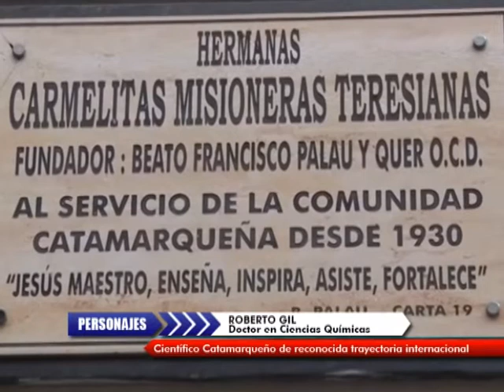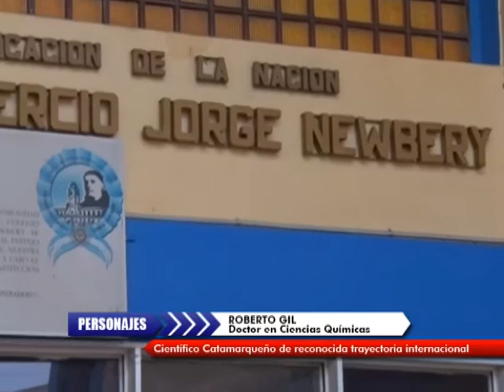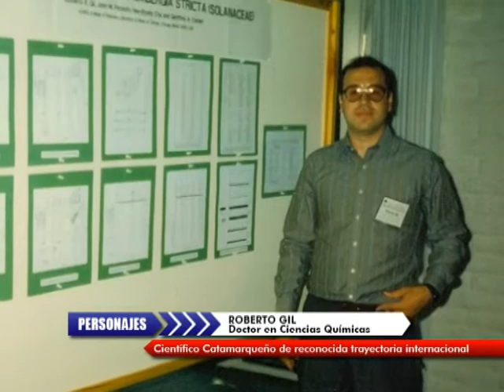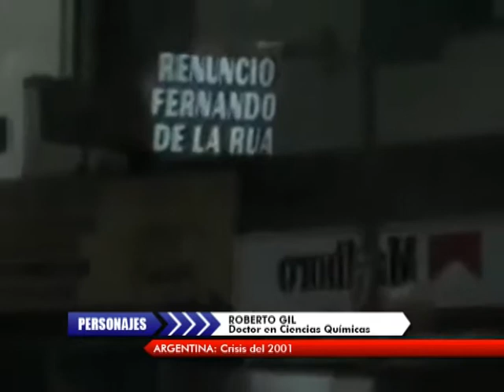ROBERTO GIL - Catamarqueño de reconocida trayectoria internacional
Entrevista: Alejandro López / Cámara: Albano Leiva
Edición: Mauricio Olivera / Producción General: Mariana Romero